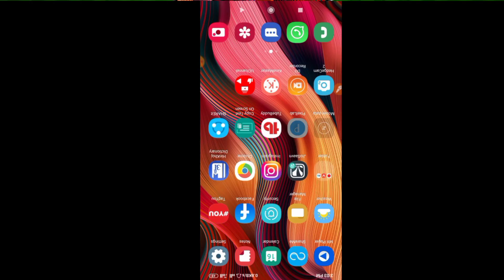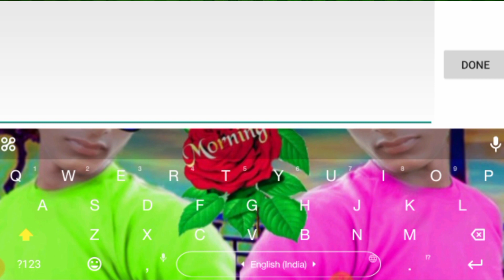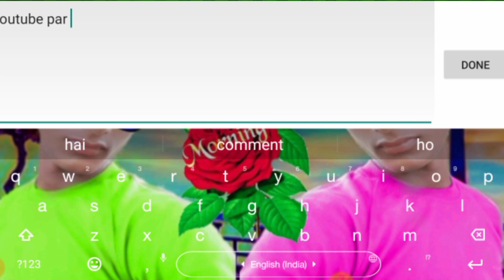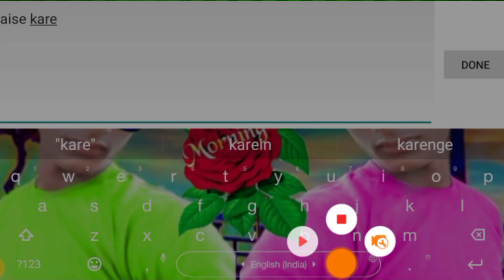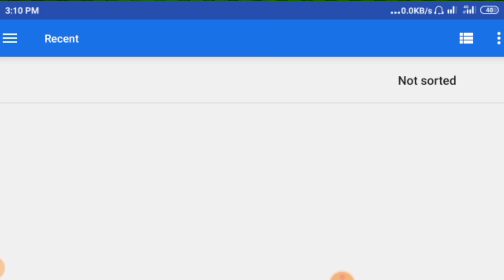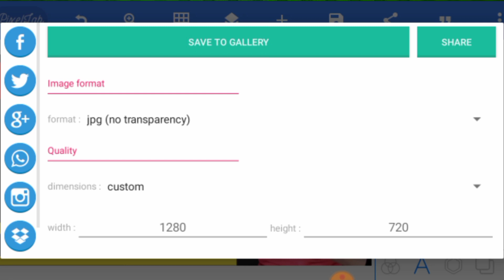Youtube Thumbnails kaise banaye 2021|| how to make professional thumbnails for youtube video 2021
Video Topic:-

1. How to Make Thumbnails for YouTube Videos on Mobile
youtube thumbnail kaise banaye| Full Guide

2. How To Make Thumbnails For YouTube Videos On Android

3. How to make Professional YouTube Thumbnail Kaise Banaye
| Best Free Software pixellab

4. How To Make Professional Thumbnails For YouTube Videos

Youtube Thumbnails kaise banaye 2021
how to make professional thumbnails for youtube video 2021
youtube video ke liye thumbnails kaise banaye
pixellab se youtube thumbnails kaise banaye
how to make professional thumbnails for youtube video
how to make professional thumbnail with pixellab
thumbnails kaise banaye
thumbnails kaise banaye 2021
thumbnails kaise banaye 2020
thumbnails kaise banaye fast
thumbnails kaise banaye app
thumbnails kaise banaye mobile se
thumbnails kaise banaye pixel lab se
how to make professional thumbnails
how to make professional thumbnails 2021
how to make professional thumbnails 2020
how to make professional thumbnails app
how to make professional thumbnails mobile
how to make professional thumbnails pixel lab
how to make professional thumbnails fast
thumbnails banane wala app
thumbnails banane wala app 2021
thumbnails banane wala app 2020
thumbnails banane wala app fast
youtube video ke liye thumbnails kaise banaye pixel lab se
youtube video ke liye thumbnails kaise banaye mobile se
youtube video ke liye thumbnails kaise banaye Android se
youtube video ke liye thumbnails kaise banaye app se
youtube video ke liye thumbnails kaise banaye 2020
youtube video ke liye thumbnails kaise banaye 2021
how to make professional thumbnails for new youtuber
how to make professional thumbnails for new youtuber 2020
how to make professional thumbnails for new youtuber 2021
how to make professional thumbnails for new youtuber in mobile
how to make professional thumbnails for new youtuber in app
how to make professional thumbnails for new youtuber fast
how to make professional thumbnails for new youtuber in pixel lab